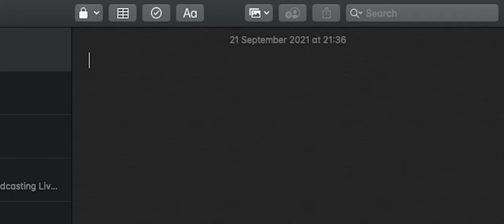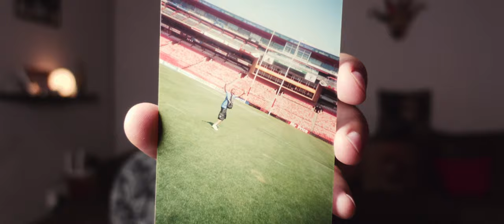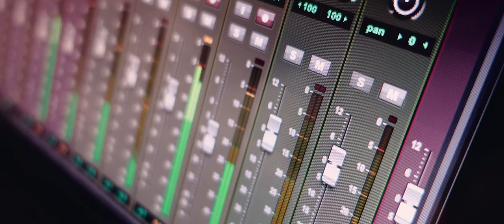Progress | A Sony ZV-1 4K Vlog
DJI Osmo Gimbal 3
DJI Osmo Gimbal 4
Tele 58mm Lens
Anamorphic lens
Cinebloom 10 Filter
Cinebloom 20 Filter
Antiglare CPL Filter
Variable ND Filter
Smartphone Filmmaking case
Crane M2 Gimbal
Ulanzi Smartphone rig
Rode Compact Video Mic